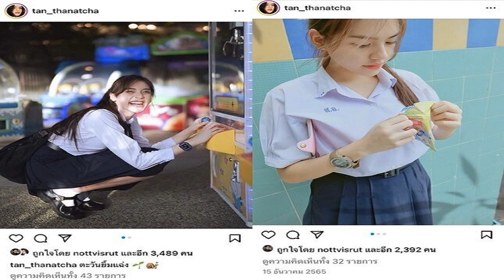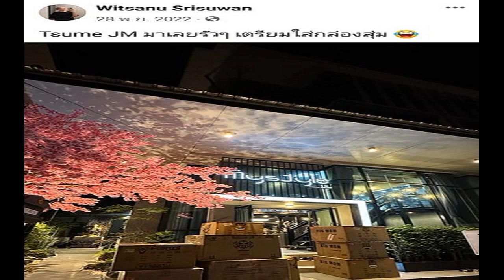ยังไง น็อต สามีชมพู่ กดไลก์แทบทุกรูปนางเอก แทน ธนัชชา โซเชียลสงสัย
รอฟังพ่อก่อนกดไลก์อาจไม่มีอะไรก็ได้ น็อต วิศรุต สามีชมพู่ กดไลก์ทุกรูปนางเอก แทน ธนัชชา โซเชียลงงหนักหลังแห่ส่องไอจี

หลังเป็นประเด็นสงสัยกรณีมีกระแสข่าวสามีนางเอกดังแอบไปกุ๊กกิ๊กกับสาวอื่น มีบ้านเล็กโดยเป็นสาวน้อยสวยเพียบพร้อมจนฝ่ายชายหวงหนัก แถมมีเพจออกมาบอกใบ้ ติดแฮชแท็ก หนาวแสงนีออน ทำให้ชาวเน็ตต่างพุ่งเป้าไปที่คู่ของนางเอกซุปตาร์ ชมพู่ อารยา และ น็อต วิศรุต สามี นั้น
แถมล่าสุดในโลกโซเชียลโดยเฉพาะในติ๊กต็อก ยังมีการไปโยงเรื่องนี้กับ นางเอกสาว แทน ธนัชชา โดยไปแห่ส่องอินสตาแกรมของนางเอกสาว ทำเอาสงสัยเพราะพบว่า น็อต วิศรุต สามีนางเอกซุปตาร์ ชมพู่ อารยา ไปกดไลก์รูปของสาวแทนแทบทุกรูปเลยทีเดียว ไม่ว่าจะเป็นรูปของนางเอกสาวเองหรือโพสต์รูปอื่นๆก็ตาม
งานนี้ทำเอาเกิดกระแสวิพากษ์วิจารณ์กันหนัก แต่การไปกดไลก์รูปไม่ได้หมายความว่าจะมีเรื่องเสียหายหรือไม่ คงต้องใจเย็นๆ รอชมพู่ อารยา และ นางเอกรุ่นน้อง แทน ธนัชชา และ น็อต วิศรุต มาชี้แจง เพราะดูเหมือนตอนนี้กระแสดราม่าจะพุ่งถล่มนางเอกสาวรุ่นน้องหนักแล้ว